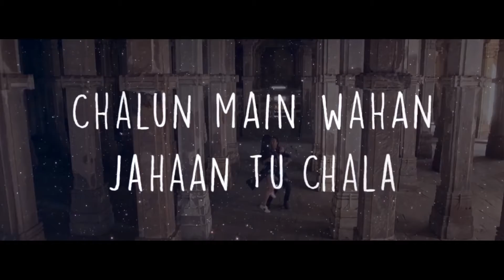Hindi Songs Mashup 2022 full of feeling Arjit singh, armaan malik and other combination